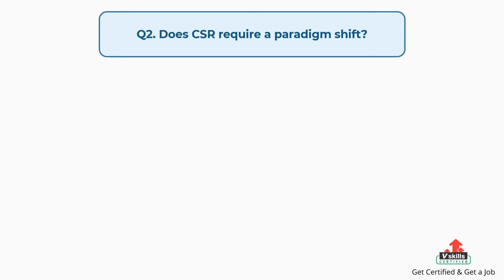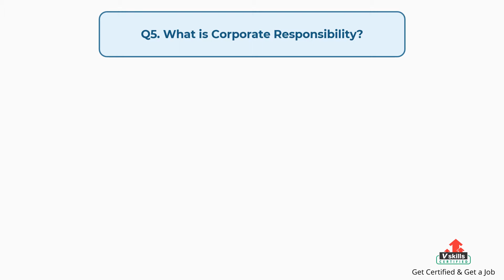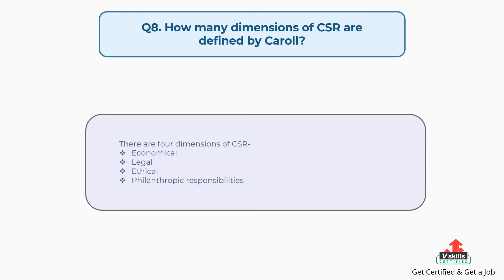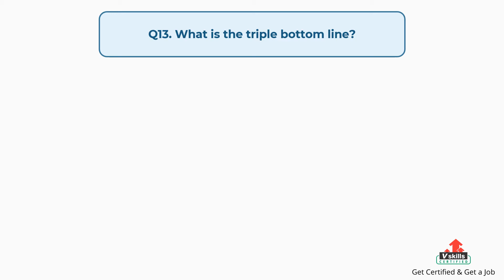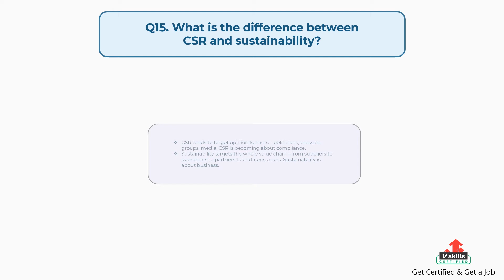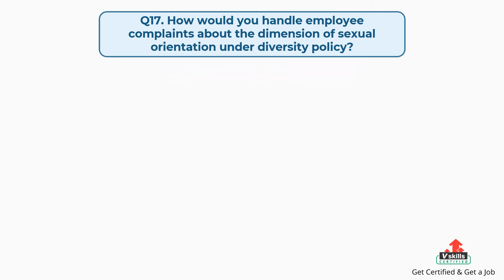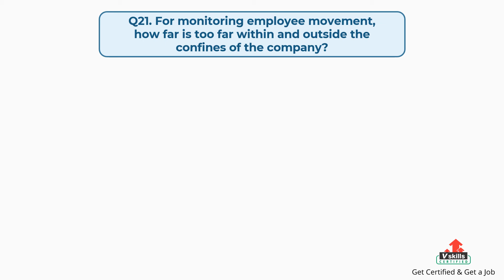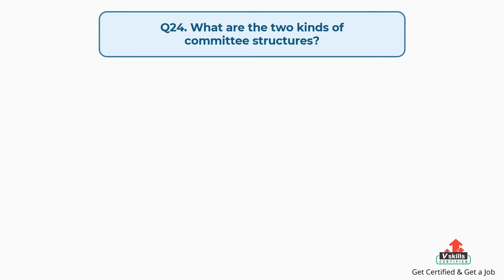Corporate Social Responsibility CSR Interview Questions and Answers by Vskills